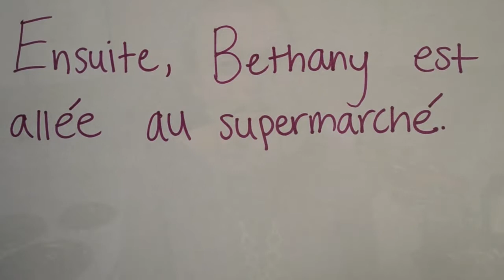La vie quotidienne de Bethany Benson et Jordana Shiau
Jordana: Hier, Bethany a cherché quelquechose á manger.
Bethany (looking in her empty cupboard): Il n'y a rien manger. J'ai faim et besoin de la nourriture.
Jordana: Ensuite, Bethany est allée au supermarché.
Bethany (at the grocery store): Je veux des fruits...
-les pommes
-les bananes
-les framboises

des légumes...
-les tomates
-les pommes de terre

de la viande...
-le poulet

et des desserts...
-un gâteau
-le favori de Brian Kennelly, le whiskey.

Bethany: Pendant ce temps, Jordana dormais quand Bethany a téléphoné.
Jordana: Quoi?! Qui est-ce?  Oh, bonjour Bethany. Ce soir? Oui? Où est-ce que la fête?  D'accord, je vais te voir plus tard! Au revoir!
Bethany: Apres Jordana s'être levée, elle faisais le ménage.
Jordana: Je dois passer l'aspirateur, sortir les ordures, et  faire la vaiselle.

Jordana: Plus tard, a la fete.
Jordana: Salut, Bethany!
Bethany: Allo! Comment ca va?
Jordana: Ca va tres bien, merci! Qu'est-ce que tu bois?
Bethany: Je bois la biere! Veux-t'une boisson?
Jordana: Je veux du whiskey, s'il vous plait!
Jordana et Bethany: Acclamations a Brian!